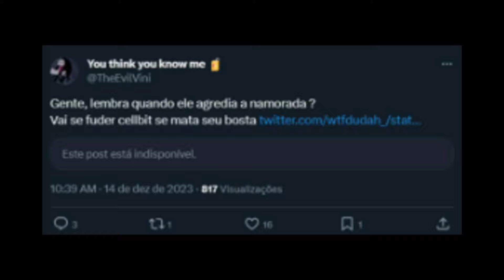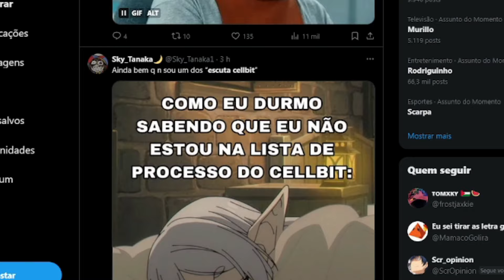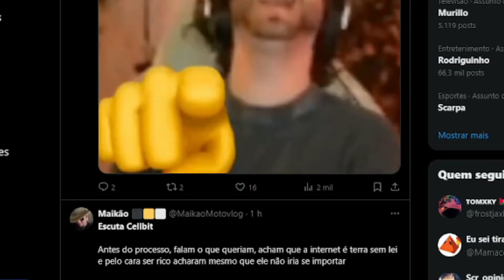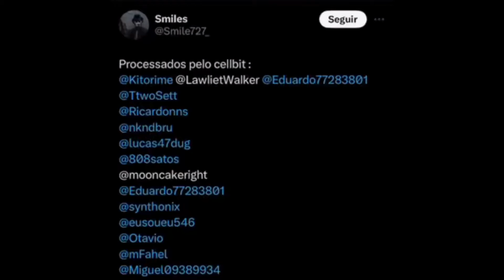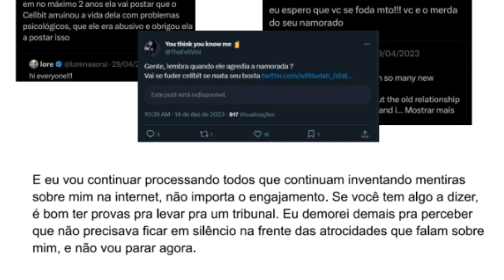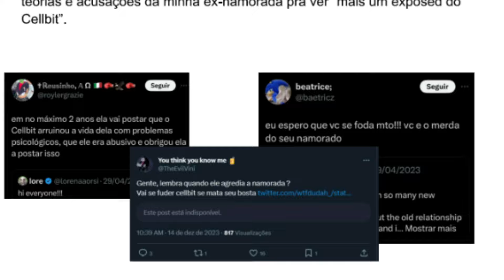CELLBIT PROCESSOU 217 PESSOAS QUE ACUSARAM E AMEAÇARAM ELE E SUA FAMÍLIA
0:00 Eae gente, bora deixar o like ?
0:05 e também se inscreve e ativa o sininho :s